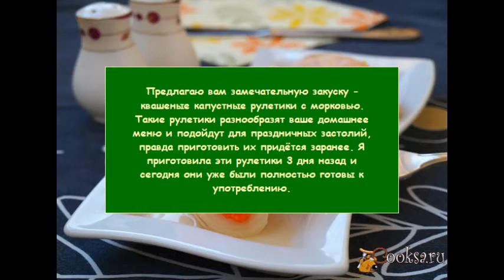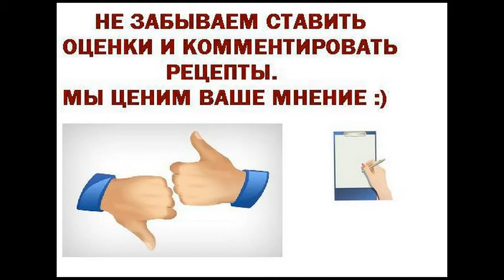Квашеные капустные рулетики с морковью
Предлагаю вам замечательную закуску - квашеные капустные рулетики с морковью. Такие рулетики разнообразят ваше домашнее меню и подойдут для праздничных застолий, правда приготовить их придётся заранее. Я приготовила эти рулетики 3 дня назад и сегодня они уже были полностью готовы к употреблению.
Ингредиенты
Капуста белокочанная 1 шт
Морковь свежая 2-3 шт
Овощные закуски, На завтрак, На ужин, На праздник, Постные, Вегетарианские, Диетические, На день рождения, Капуста белокочанная, Морковь